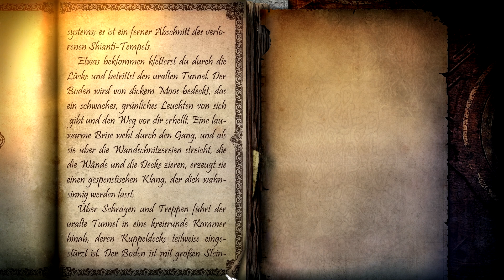Joe Dever's Lone Wolf || Im Angesicht der Gefahr #017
Luzi spielt ein klassisches "Pen und Paper"-Rollenspiel-Abenteuer als PC-Spiel.
Lass dir von ihr diese spannende Geschichte erzählen und begleite sie bei spannenden Kampfsequenzen, bei denen es auf Geschwindigkeit und Geschicklichkeit ankommt.

Wenn dir das Spiel „Joe Dever's Lone Wolf HD Remastered“ gefällt, kauf es dir doch einfach und unterstütze damit den Entwickler "Forge Reply srl" und den Publisher „505 Games“: